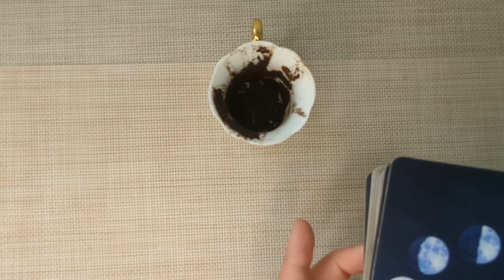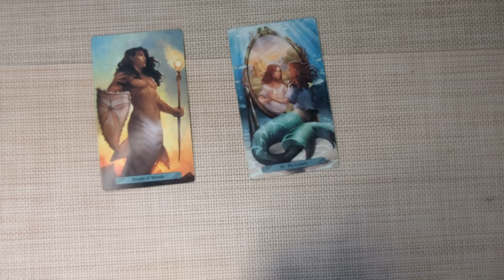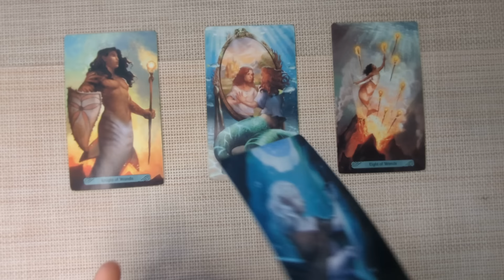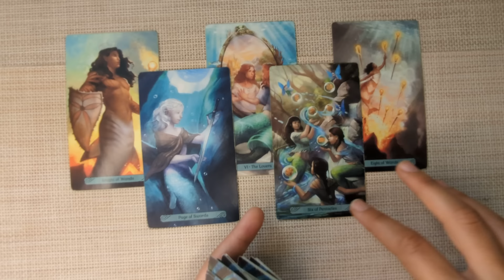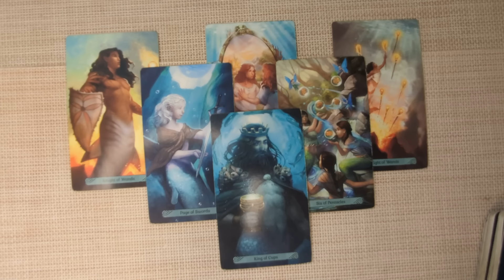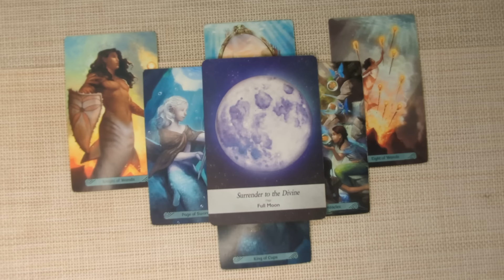TAURUS✨Divine Intervention That Changes Everything For You! OCTOBER 2024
Hello Taurus! I welcome and appreciate all likes, shares and subscribes! 💖